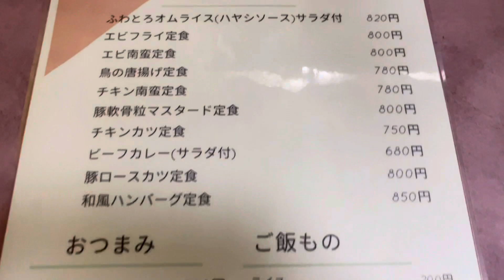宮崎グルメ234 日向原町 お食事処 すすき✨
日曜日、ここで1人ランチ！
日替わりランチ600円を注文！
生姜焼きでした！
実にうまかった！
幸せ！✨😋